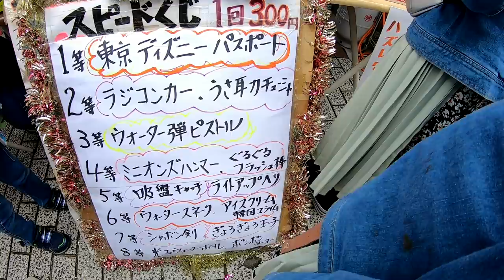【お祭り】300円ガチャの行列が100人越え?縁日の屋台に子供たちが集まりすぎてヤバすぎ…まさかの結果に🎁（300円くじ引き ラッキーBOX）【しほりみチャンネル】